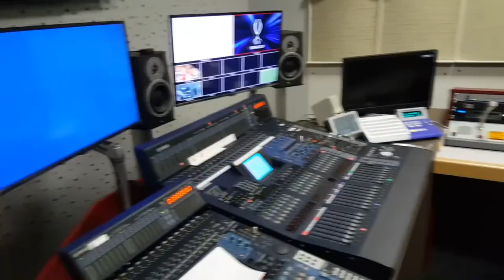Prímestský tábor 2017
To ako to vyzerá na našich táboroch si môžete pozrieť v tomto krátkom videu :-)